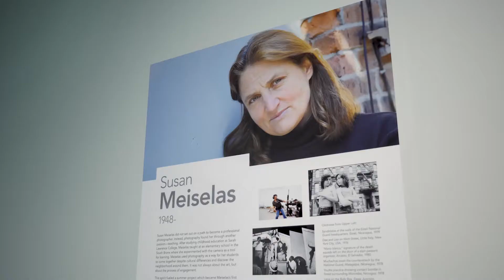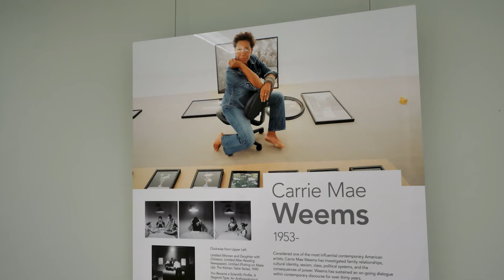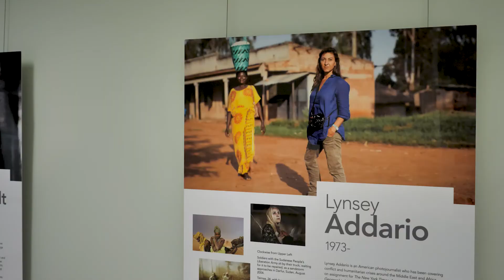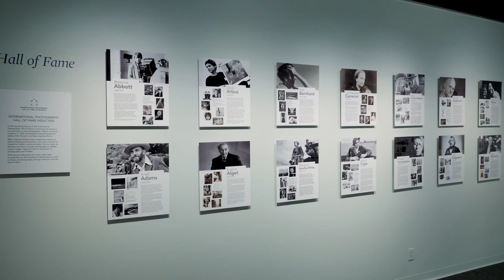The International Photography Hall of Fame and Museum Celebrates Women Photographers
In “Behind the Lens: A Woman's View,” the International Photography Hall of Fame and Museum takes a closer look at the contributions of women to the field throughout history.  Photographers featured include Lynsey Addario, Xyza Cruz Bacani, Ruth Bernhard, Margaret Bourke-White, Julie Margaret Cameron, Dorothea Lange, Sally Mann, Susan Meiselas, Olivia Parker, and Carrie Mae Weems.  Curator, Eva Klingenberg discusses the exhibition which runs until May 8, 2021.